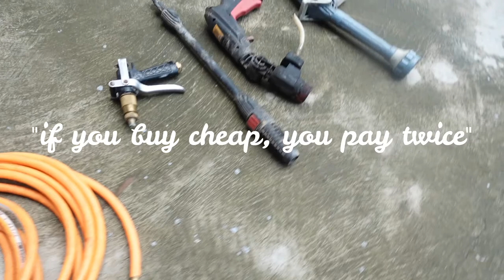Pressure Washer Review | Matsumoto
We got a new pressure washer at home and today what I'm going to share in this video is my beginner's guide tutorial & the review of the product.

we've been wanting to buy this cleaning tool that uses high pressurized water in cleaning the algae, washing the car and cleaning the outdoor table and chairs.

nothing follows